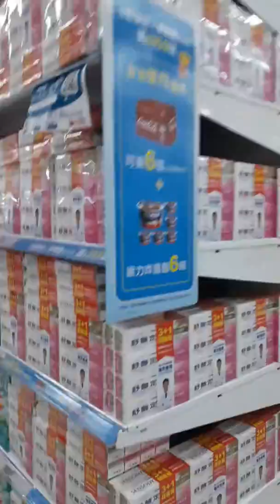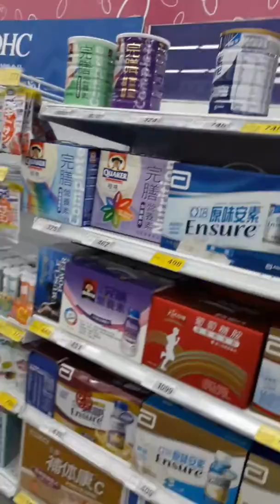rt mart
vlog#3